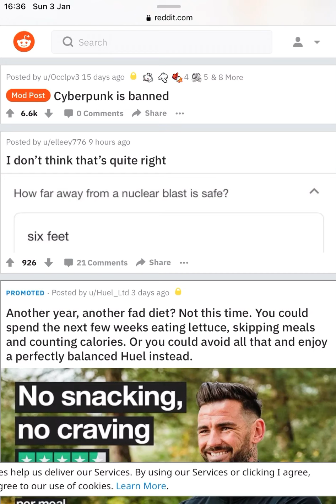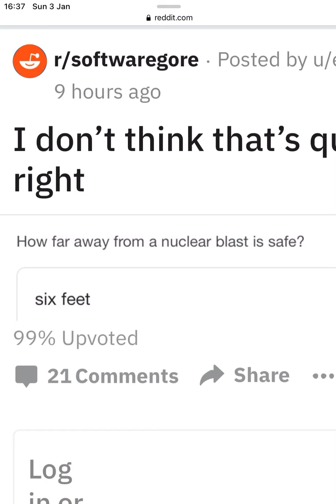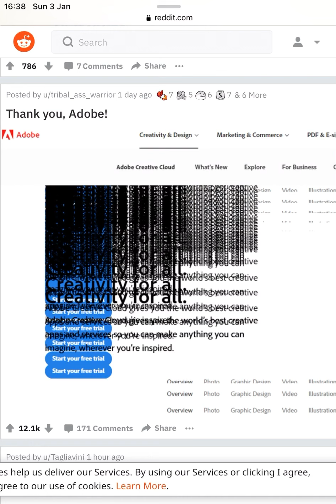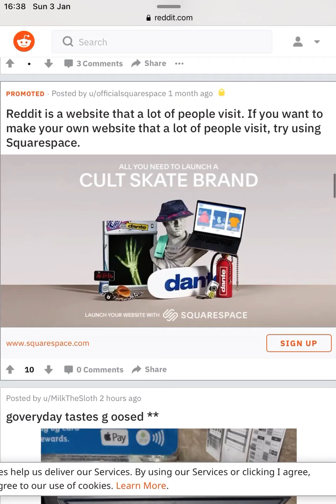The Mowmans Gaming - r/softwaregore #1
I Got da voice audio! It’s
A Voice Over So It might cut out a bit...